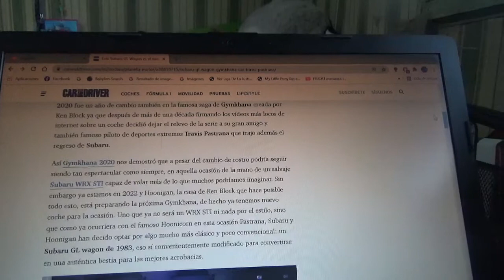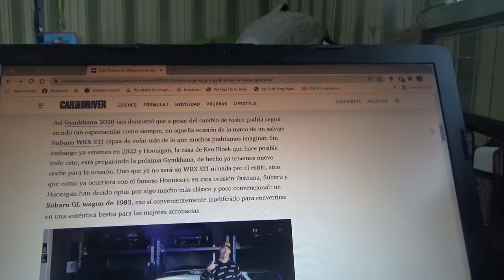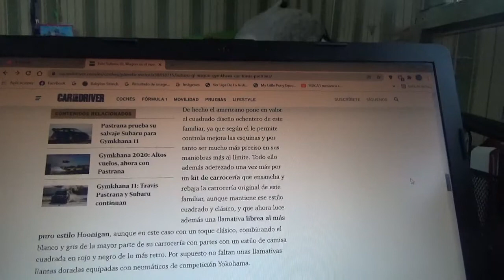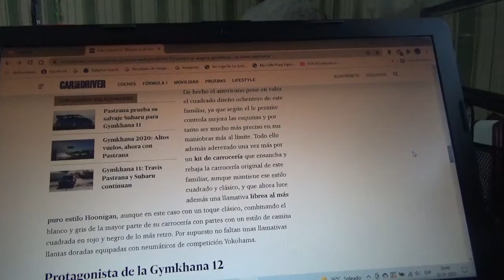Este Subaru GL Wagon es el nuevo Gymkhana Car de Travis Pastrana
En este vídeo les cuento sobre como es esta clásico coche familiar de los años 1980 modificado tanto por el piloto estadounidense como por la empresa de su amigo Ken Block Hoonigan